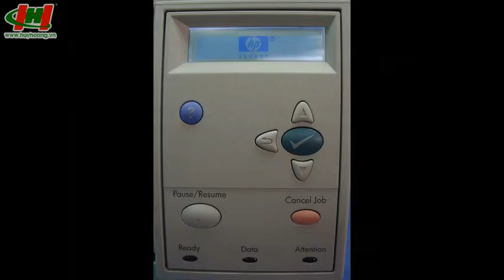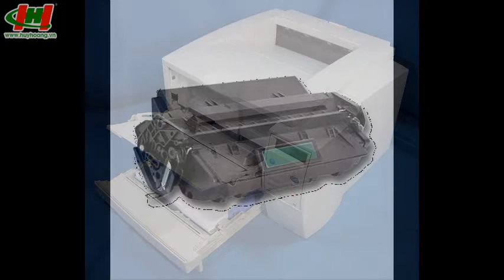sửa máy in hp 2300 Tel: 0908.28.28.57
CÔNG TY TNHH TMDV TIN HỌC & VIỄN THÔNG HUY HOÀNG
Chuyên sửa chữa các loại máy in, máy fax, máy scan, máy photocopy, ...
Địa chỉ : 264 Huỳnh Văn Bánh, P11 Phú Nhuận TPHCM
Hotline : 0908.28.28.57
Chat YM : huyhoangpc
Chat SKYPE : huyhoang.vn
Chúng tôi cam kết mang đến cho Quý khách hàng dịch vụ tốt nhất , thái độ phục vụ nhiệt tình, chuyên nghiệp.
Quy trình sửa máy in tại Huy Hoàng:

1. Kiểm tra kiểm tra toàn bộ máy in, từ những linh kiện máy in nhỏ nhất để chắc chắn lỗi máy in cần sửa

2. Khi xác định được chính xác lỗi, Huy Hoàng sẽ đưa ra cách khắc phục sửa chữa máy in và báo giá hợp lý nhất cho khách hàng.

3. Huy Hoàng chỉ tiến hành triển khai sửa chữa máy in khi được sự cho phép của khách hàng

4. Khi đã thay thế và sửa chữa xong, kỹ thuật viên sẽ vệ sinh miễn phí toàn bộ máy cho khách, giúp bảo trì, nâng cao tuổi thọ của máy in.

5. Test lại cho khách hàng xem là lỗi máy in đã được khắc phục sau khi sua may in